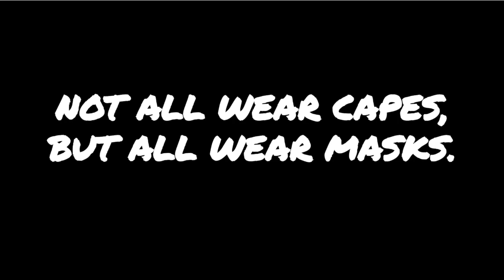COVID-19 PSA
Produced by Group 3, 2020 Greenburgh Summer Interns